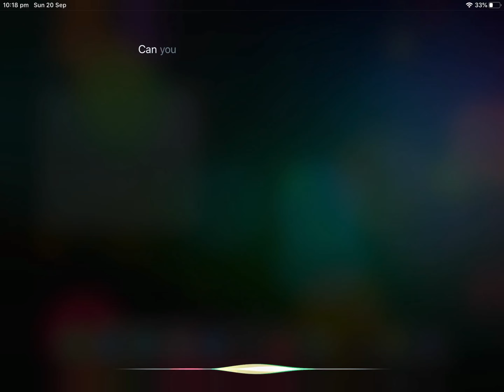SIRI CAN RAP!!!!!!!!!